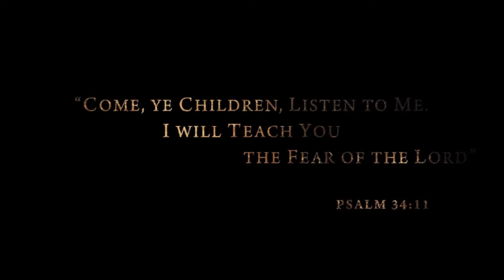Aftermath of God Losing Hope In Humanity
In this video I will tell you about a movie where god loses hope in humanity and sents his angels to deal with it.

God,
Humanity,
Horror Movie,
Demons,
Story